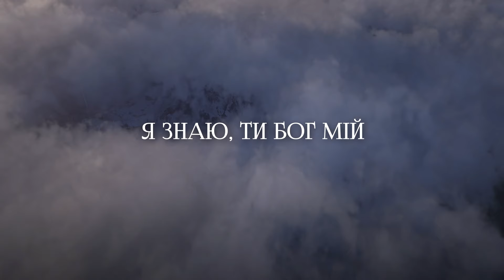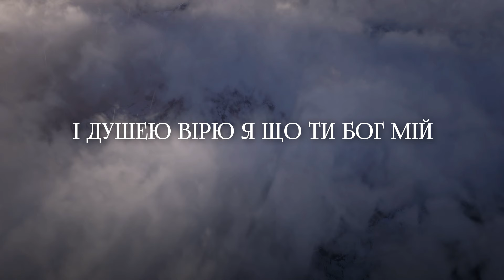Принц Миру - Hillsong Ukraine | караоке текст | Lyrics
✔Завантажуйте та використовуйте безкоштовно наші відео для вашого служіння (церковного, молодіжного, домашні групи тощо)